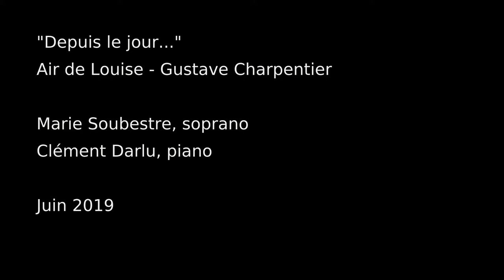"Depuis le jour" Air de Louise - Charpentier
Air de Louise extrait de l'opéra de Gustave Charpentier

Marie Soubestre, soprano
Clément Darlu, piano

Juin 2019